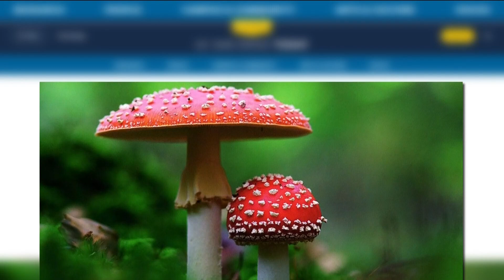UCSD researchers caution against unregulated 'Magic Mushrooms'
A type of "magic mushroom" is gaining interest in the United States, but scientists at UC San Diego warned Monday it may not be the one people think they are purchasing.

In a paper published Monday in the American Journal of Preventive Medicine, the scientists at UCSD Herbert Wertheim School of Public Health and Human Longevity Science suggest that the growing market for Amanita muscaria "may be sparked in part by emerging clinical research supporting the safety and efficacy of psilocybin as a treatment for depression," a university spokesperson wrote.

Like the more famous psilocybin mushrooms, Amanita muscaria mushrooms have psychotropic effects, including a feeling of weightlessness, visual and auditory hypersensitivity, space distortion, unawareness of time, and colored hallucinations.